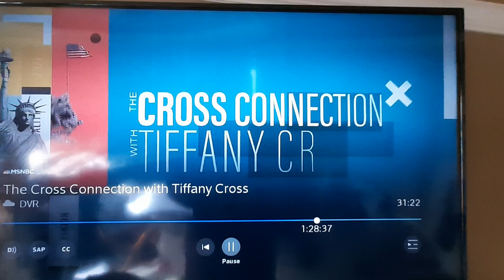Tiffany Cross - Cross Connection Black Woman Love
The inaugural Cross Connection News program featuring Tiffany Cross featured a segment where colleagues congratulated Tiffany on this wonderful achievement. In a time where we see/hear stories of us being critical of one another, I thought it important to capture this tremendous outpouring of support and love. WE NEED MORE of this kind of energy. I am indeed a fan and will be watching every Saturday morning.